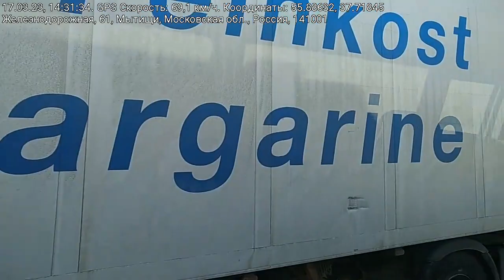Про сыроеда с младенцем из Сочи. Из Москвы в Мытищи 17.03.2023 на 412, слушая "Лейтмотив"(Вести ФМ)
Про сыроеда с младенцем из Сочи. Из Москвы в Мытищи 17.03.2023 на 412, слушая "Вести ФМ" ("Лейтмотив").